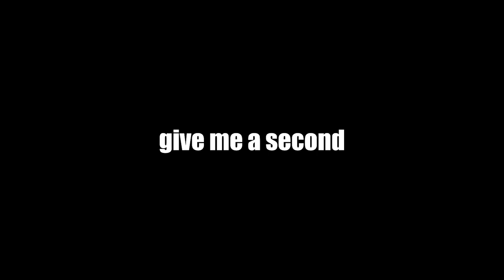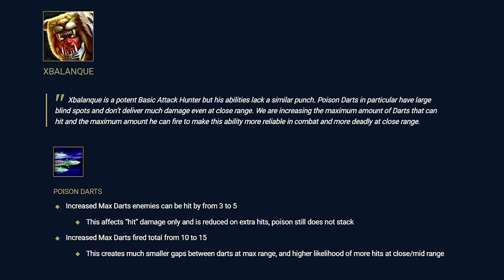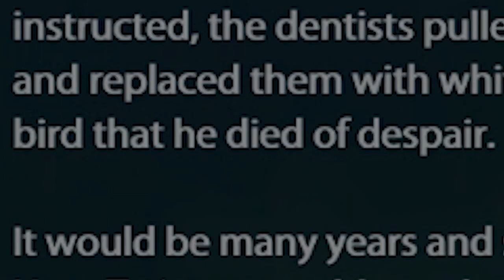A Casual's Guide to Xbalanque (SinatoGames)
Hey guys! I know it's been a while since my last video, but life has been busy and...okay, I have no real excuses. I was just lazy. But I worked really hard on this one and I hope you enjoy! By the way, a lot of the footage in the video was filmed in season 7, so that's why I don't have the updated starter items. Thank you all for your support and I'll try not to wait several months before making another video. I stream every Sunday at 5pm Eastern time and I'll try to start streaming Wednesday nights as well. I hope to see you there! Til then, see you on Sinato!

Game:
Smite: Battleground of the Gods from Hi-Rez Studios